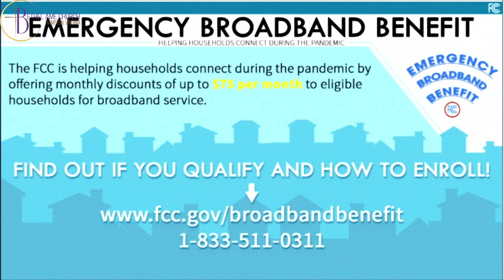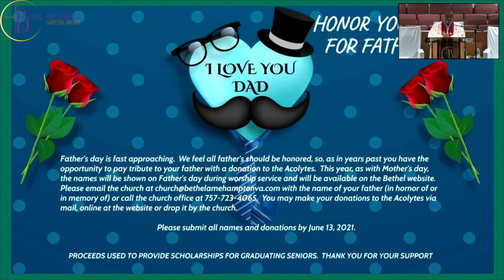"Help Lord, I'm Uncomfortable" - June 6, 2021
Rev. A. P. Jefferson, Sr.